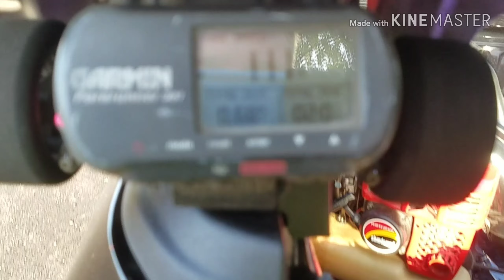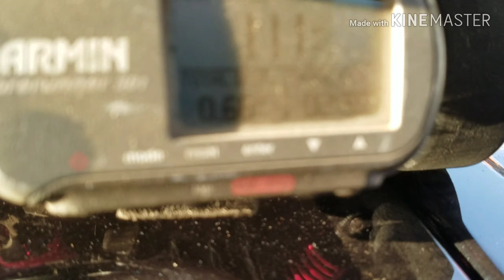Team TAF 2s Challenge 111mph